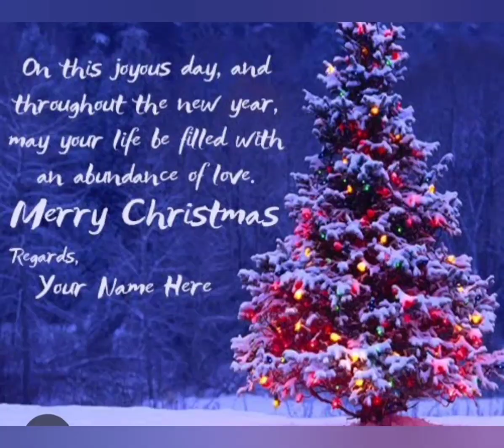Vijay TV Christmas show